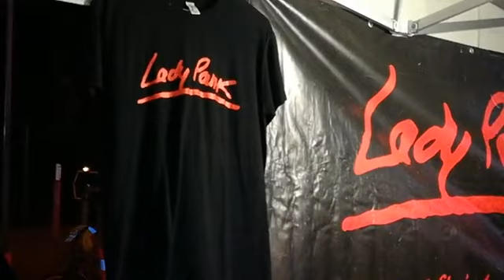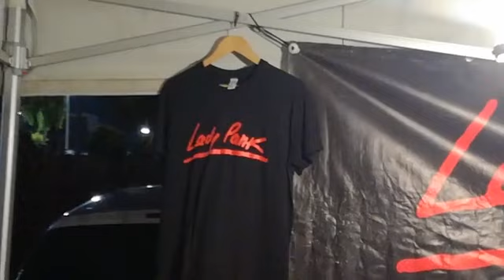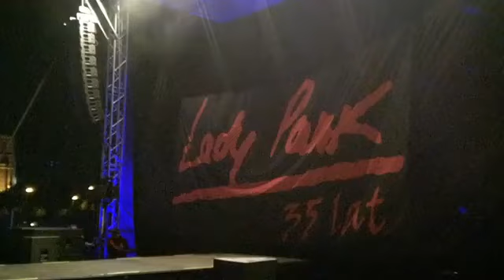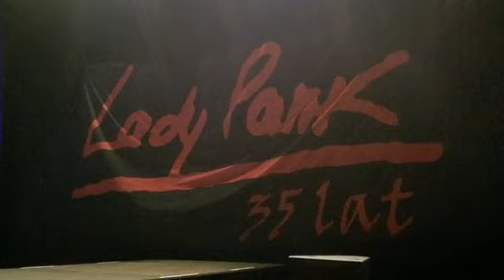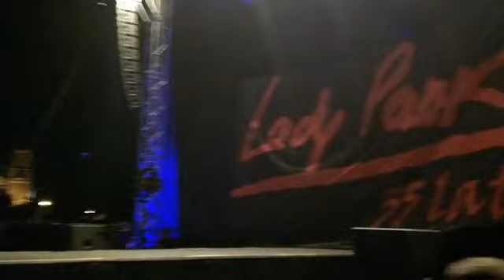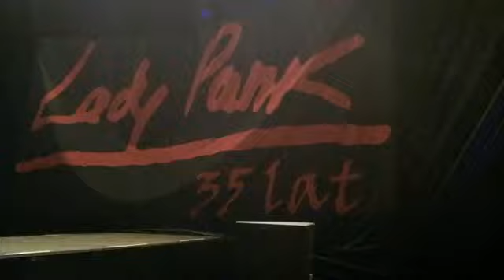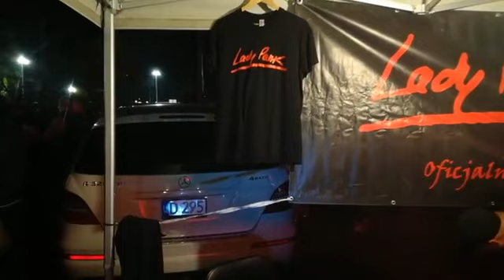29 09 2019 10 Lat Galerji Jurajskiej Częstochowa